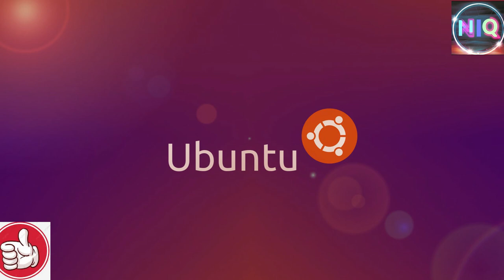Lanzamiento de Ubuntu 21 04 Abril 2021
Lanzamiento de una nueva versión de Ubuntu GNU/Linux, con el nombre oficial «Hirsute Hippo». Será la versión 21.04 y está previsto que salga a la luz para el 22 de Abril de 2021 (fecha confirmada).

Esta versión NO es del tipo LTS (Long Term Support). Para los que quieran un soporte extendido se tendrán que conformar con la última versión, la Ubuntu 20.04 LTS (Focal Fossa) lanzada en Abril de 2020 o esperar a la siguiente, la Ubuntu 22.04 LTS prevista para Abril de 2022.